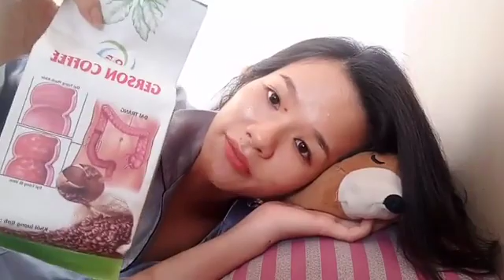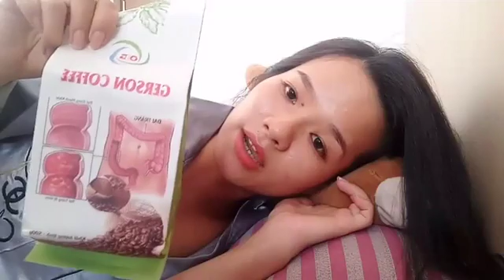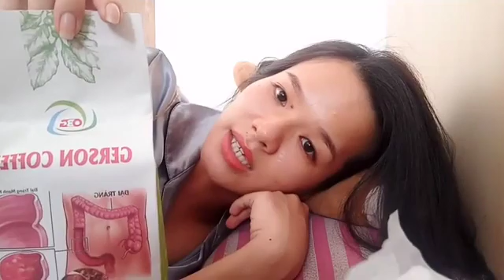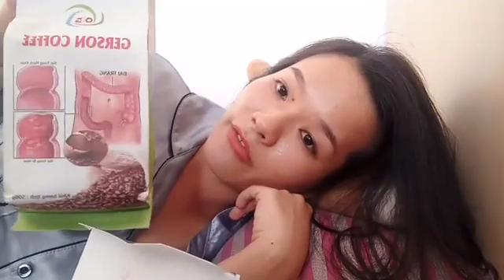0967 937 564 | CHỊ EM PHỤ NỮ TỚI NGÀY " ĐÈN ĐỎ" CÓ CAFE NGƯỢC ĐƯƠC KHÔNG???